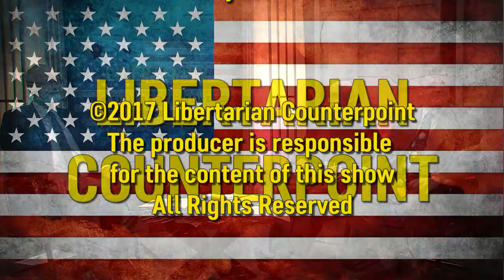Libertarian Counterpoint #1382 1/18/2018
Oregon Court of Appeals in late December upheld a $135,000 fine against two Christian bakers who refused to make a wedding cake for a same-sex couple.

Ammo Stores not being licensed per law, pushing stores to open unlicensed in violation of law.

Crocker village (Curtis Park) gas station development fiasco.

Oregon lifts ban on pumping fuel.